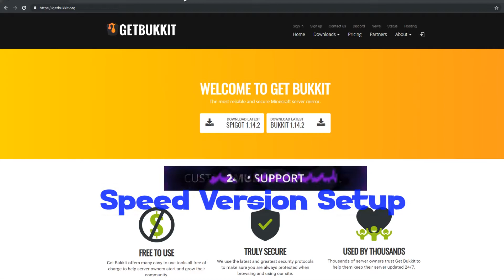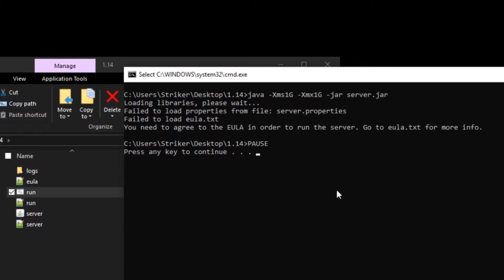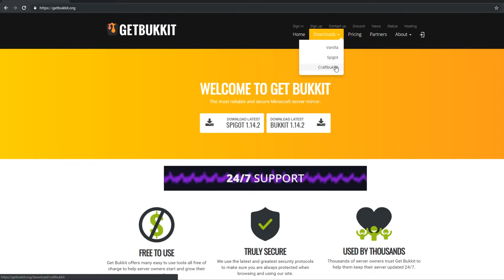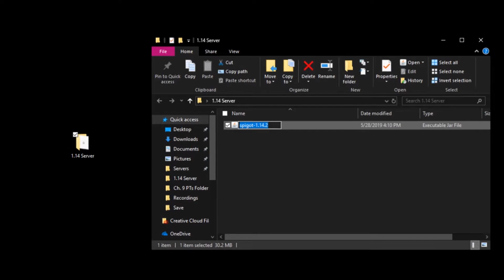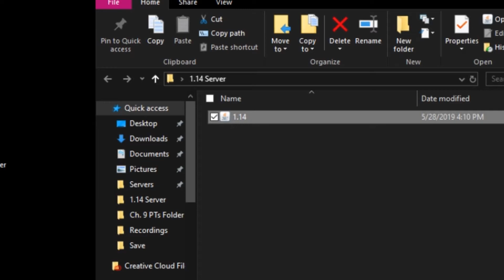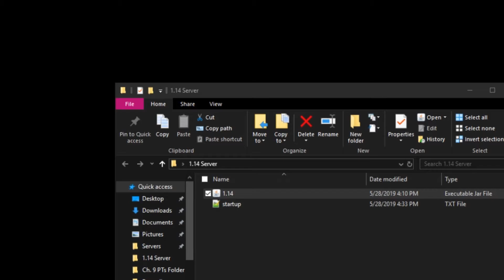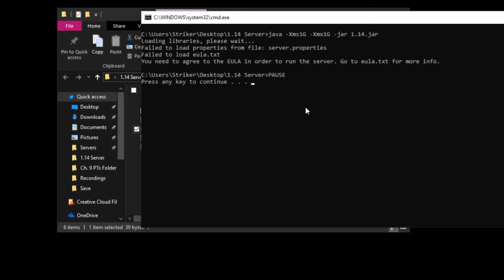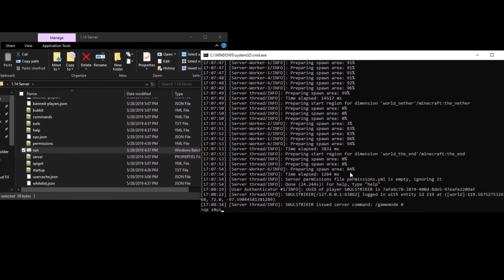How To Make a Minecraft Server 1.14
How to make a Minecraft Server 1.14 with Plugins! In this video I show you how.

Code:
java -Xms1G -Xmx1G -jar servername.jar
PAUSE

0:44 Speed Server Setup
2:27 Explained Server Setup

   Discord ▬► Striker#7929